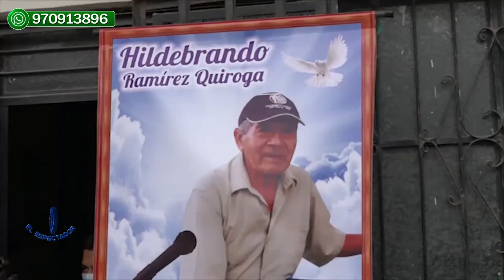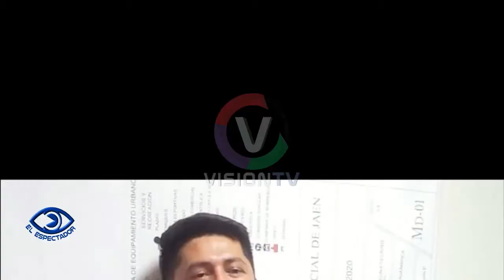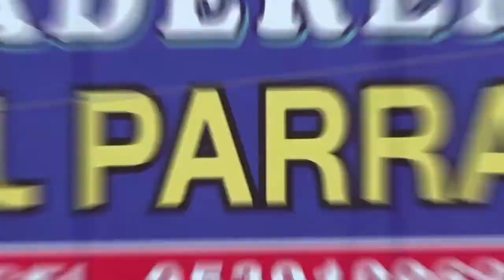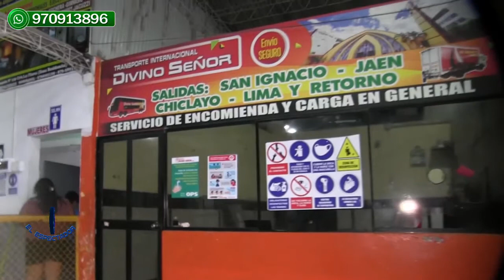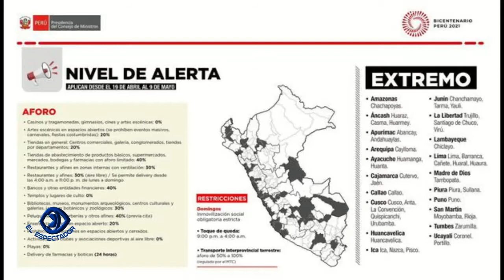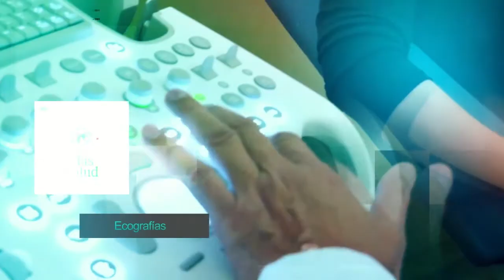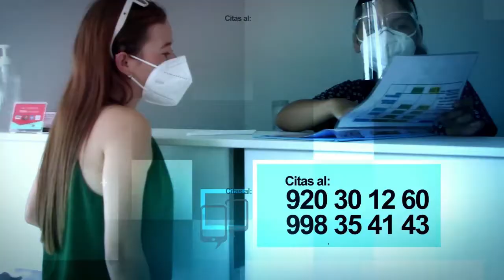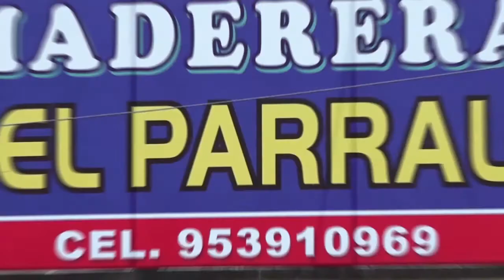EL ESPECTADOR TV EDICIÓN CENTRAL 14 DE ABRIL 2021 - JAÉN